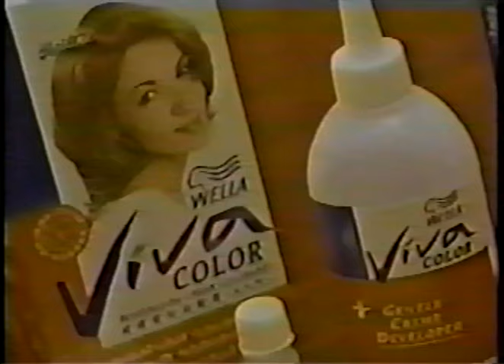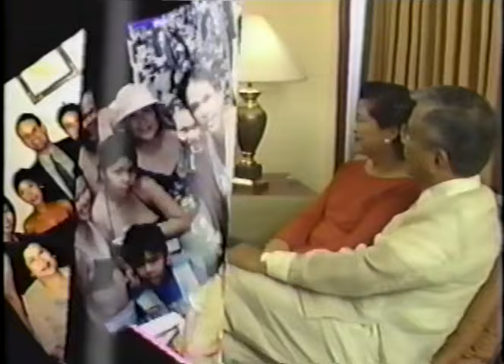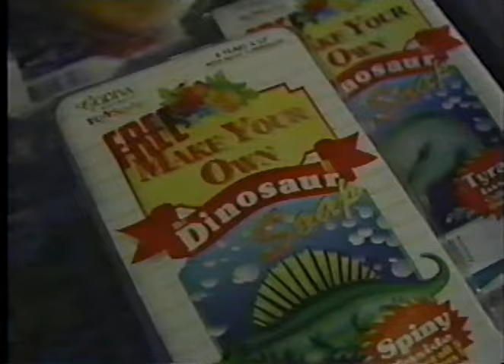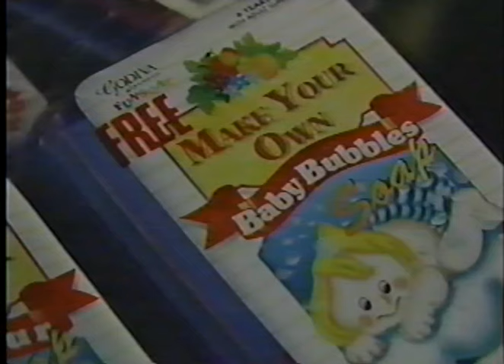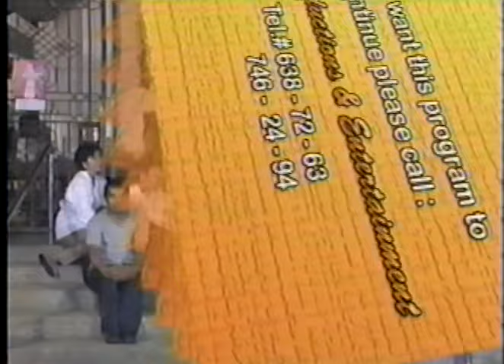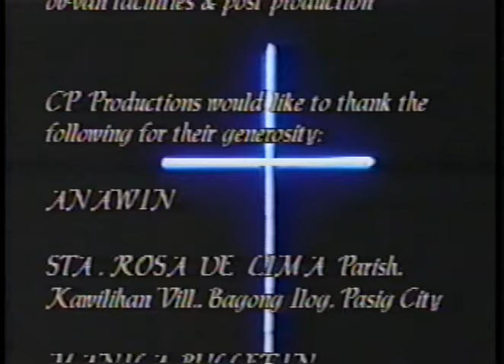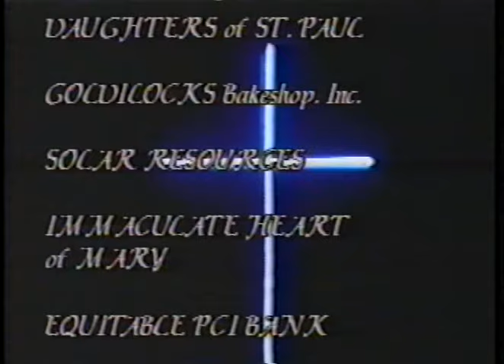Bo Sanchez Holy Week Soul Food Episode with Miriam Quiambao |Throwback Circa 2000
Wow! Look at Bo Sanchez circa 2000 with special guests Miriam (and Arnold Clavio). Just happened to unearth this gem this Holy Week.

Ardy: I'm posting these videos of these shows featuring Miriam for our kids, Josh, Elijah, and Ziki. One day, when we're gone, our kids and grand kids might want to know more about their Mama and Lola.

1 Corinthians 13:13

God bless!

God bless!